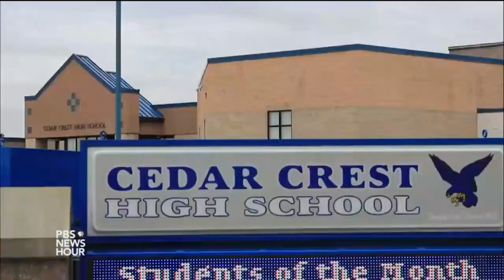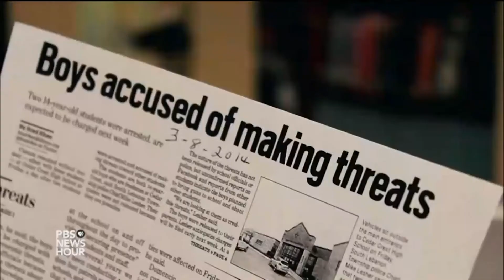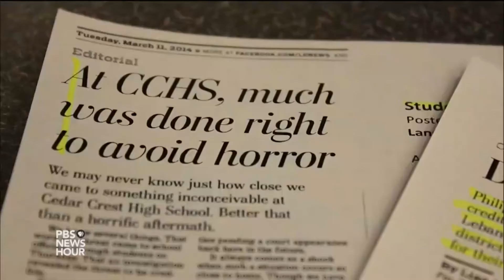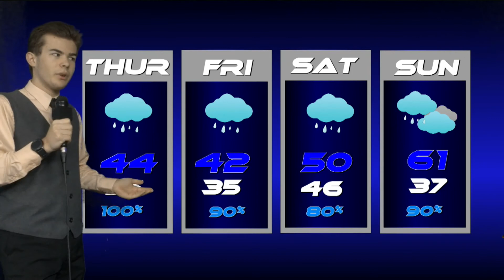2-22-18 Morning Announcements